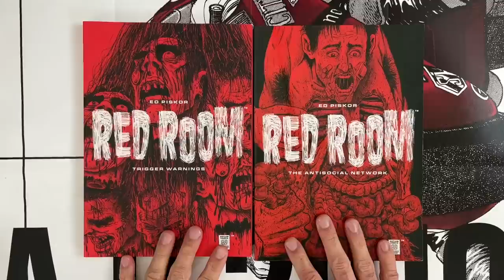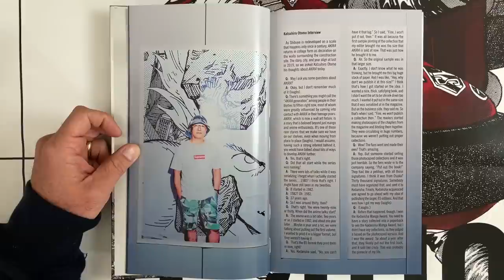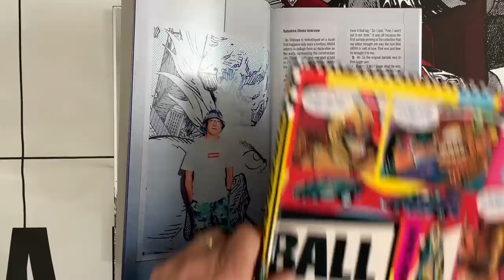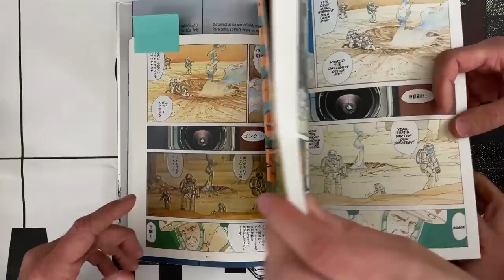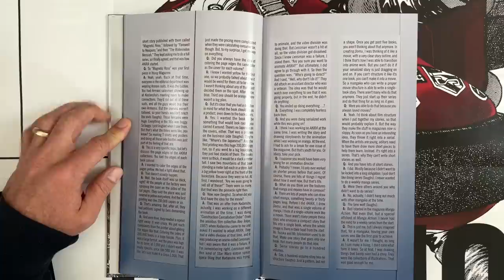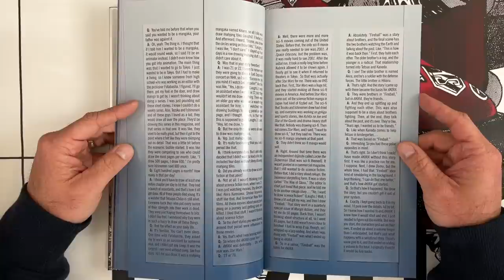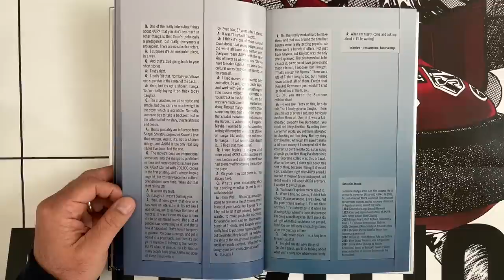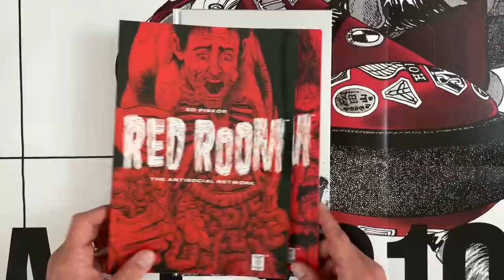KATSUHIRO OTOMO Answers Our AKIRA Questions and LOTS MORE!